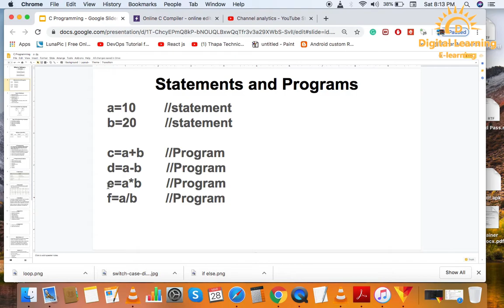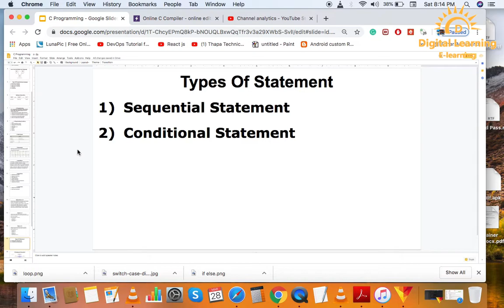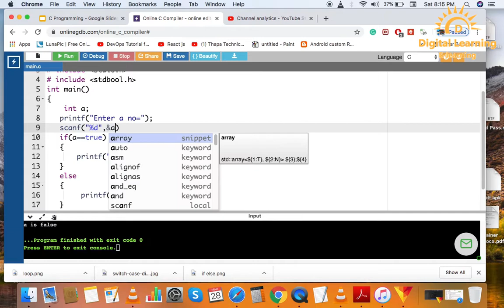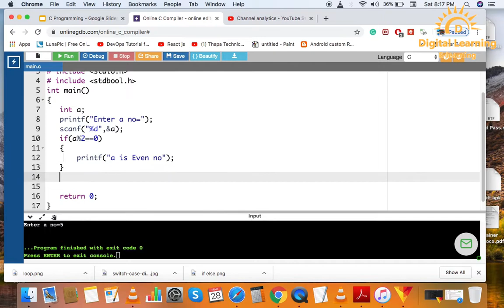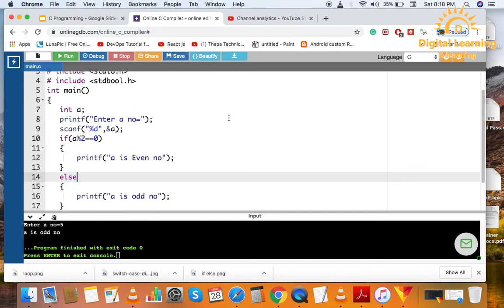16 C If else statement | Online Training Download app from below link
In this C Programming tutorial series, you can learn C Programming from basic to advanced topics in a very easy way with live coding.